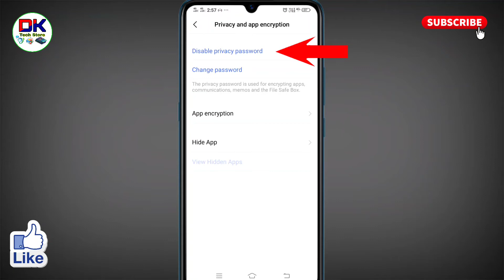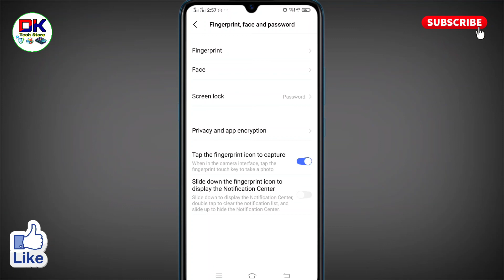vivo me privacy and app encryption kaise hataye । how to remove privacy and app encryption in vivo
अगर आप यह जानना चाहते है कि vivo me privacy and app encryption kaise hataye जाते है तो इस विडियो को आप पूरा देखिये। इस विडियो में मैंने how to remove privacy and app encryption in vivo के बारे में आसान तरीको में बताया है।